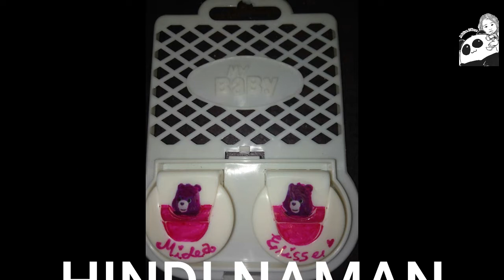TIPS! NO BUDGET Monthly Maternity Photoshoot | DIY | VLOG#3 | Midea Elisse Diaries💕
VLOG#3
FILMED : 2018
PUBLISH: FEB 24,2019

-  C L I C K  F O R  M O R E  I N F O! W A T C H  I N  H D!  -

This is it Meme ! Let me share with you my Experience get to know each other! Enjoy watching mga Meme loves!

Ginawa ko ang Chanel na  to para sa aking anak na si Midea Elisse, we call her Elie, Elisse , Midea hahaha daming name :) ginawa ko to para hindi naman masayang yung mga pinag vivideo ko dati hahha at syempre para nadin sakanya mapanuod nya pag malaki na sya .

para ito sa mga Meme or  Mommy at First Time Mom like me :) sana mabigyan ko din kayo ng Tip or ma-inspired ko din kayo sa mga video pa nagagawin ko :)  Hope you Like it :)

MemeDey 💕